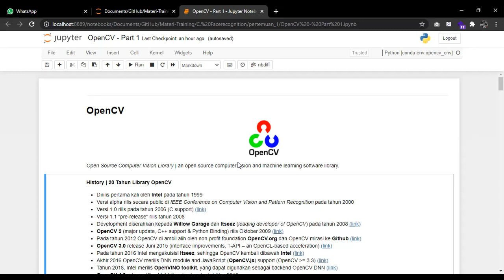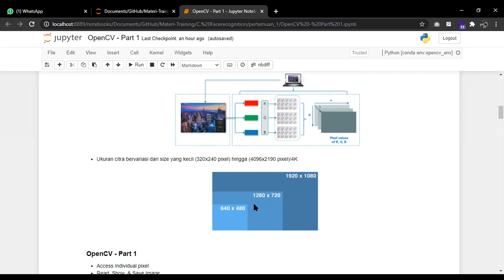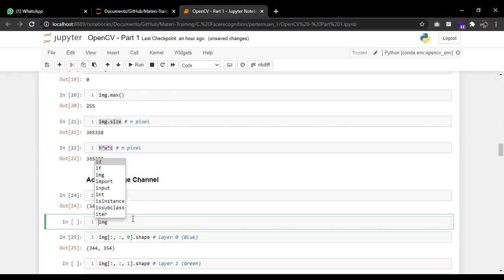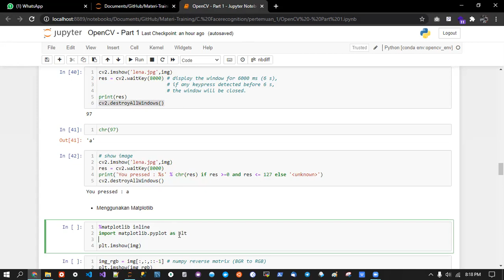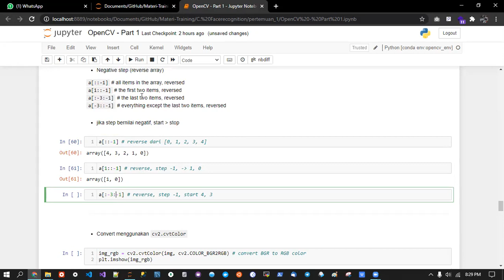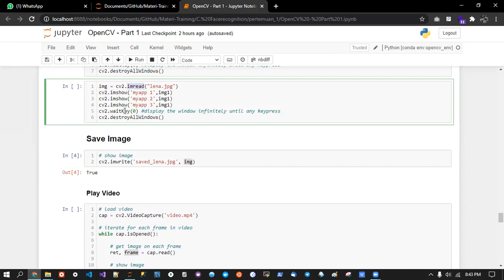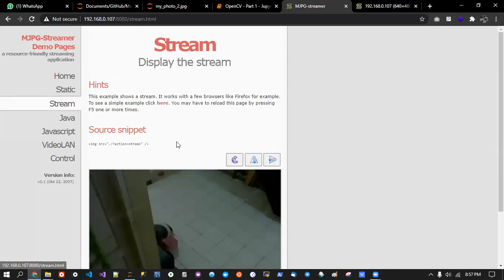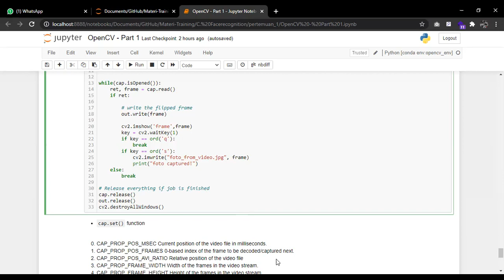#1 Facerecognition - OpenCV | Read, Show, Save Image and Video